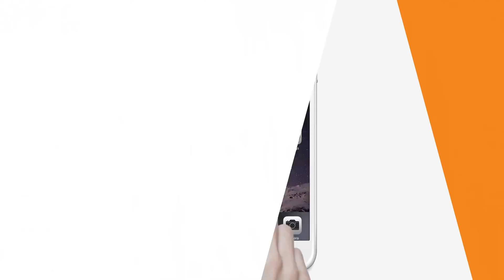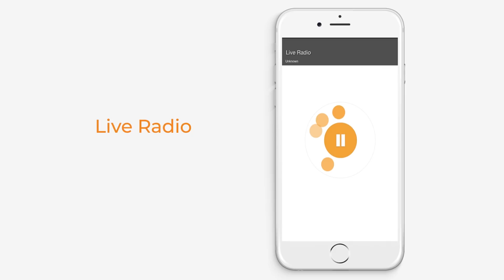DISIP - San Manti Live Performance @ Hollywood Live [ 5-21-18 ]